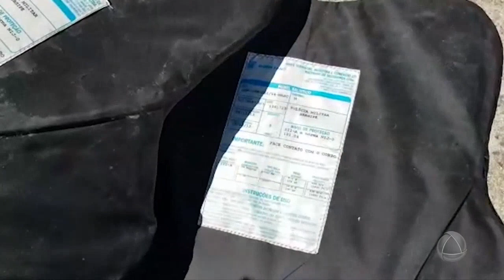Mulher é presa suspeita de tráfico de drogas - Tolerância Zero